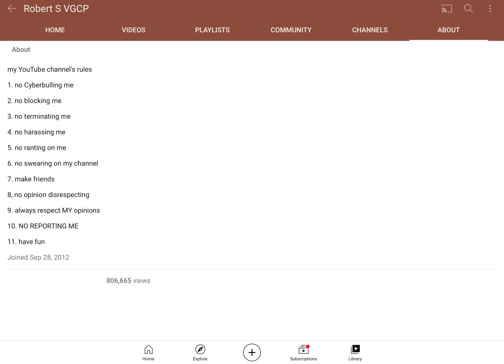Proof That Robert S VGCP Uses Channel Rules